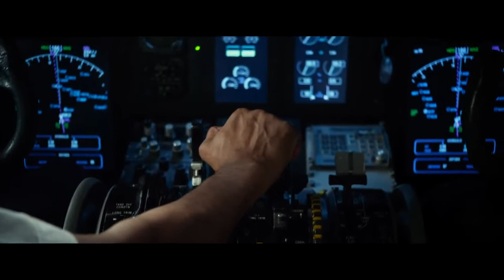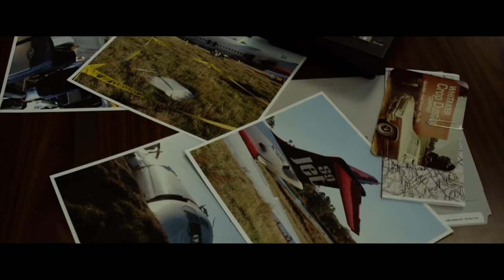Flight Trailer italiano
Denzel Washington interpreta Whip Whitaker, un esperto pilota di linea che, in seguito a una catastrofe ad alta quota, riesce miracolosamente a far atterrare il suo aereo, salvando così le vite di quasi tutti i passeggeri a bordo. Subito dopo l'atterraggio Whip viene considerato un eroe, ma con il passare del tempo sono più le domande che le risposte a sorgere riguardo chi fosse realmente responsabile dell'accaduto e cosa successe realmente su quell'aereo.

USCITA CINEMA: 24/01/2013
GENERE: Drammatico
REGIA: Robert Zemeckis
SCENEGGIATURA: John Gatins
ATTORI:
Denzel Washington, James Badge Dale, John Goodman, Don Cheadle, Bruce Greenwood, Kelly Reilly, Melissa Leo, Nadine Velazquez, Rhoda Griffis, Tamara Tunie, Brian Geraghty, Garcelle Beauvais, Adam Tomei